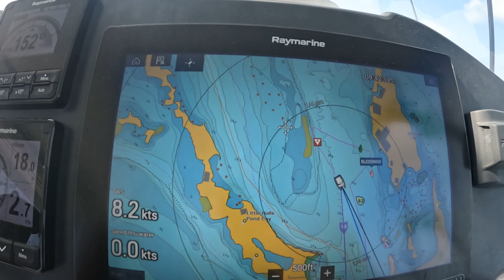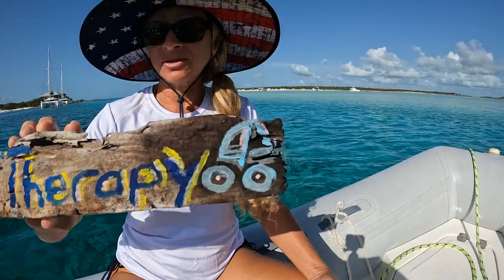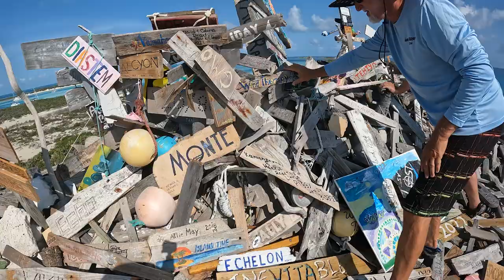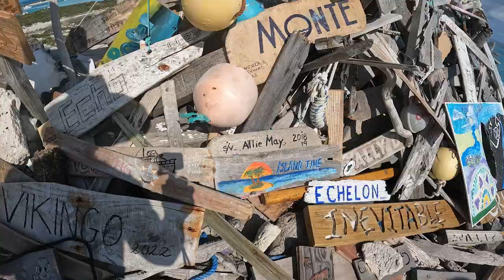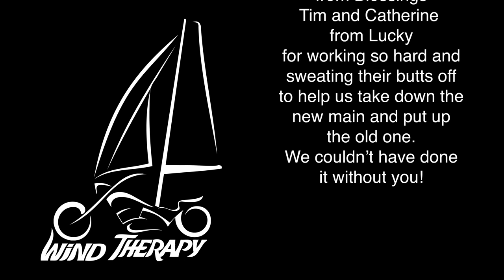Replacing Our Main Sail During a Leopard Flotilla. E56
In this episode, we have a lot of fun partying with other Leopard owners on the Spring 2022 Leopard Owners Flotilla in The Bahamas.

While we were there, we replaced our main sail with a new one that we bought from Leopard. We also replaced our stack pack with a used one. And guess what! They are both the wrong size? It took us 5 hours to replace both. What a pain. Now we have to take the sail down and send it back. Even more of a pain.

Luckily, we made lots of friends on the flotilla, and a bunch of them jumped in to help.

Special thanks to Chris Pendl on Cascadia and his friend Andrea for working well into the night helping us replace them the first time.
Katie Baker and her assistant Christina from Leopard, and Carly Gory for arranging such and awesome week of activities and specialty drinks.
We also hung out a lot with friends and fellow Leopard 45 YouTubers Todd, Erin, and Will from Sailing Symphony and Jim and Stephanie from Labmariner. Both great channels and fun to watch:

AND, special thanks to:
Tim and Catherine from Lucky
Stacy and Terry from Blessings
and Landon and Shawn from Sippin Pretty for sweating their butts off for hours in the hot Bahamian sun to help us take down the new sail and put the old one back up. We love all of you people and can't wait to sail with you again soon.